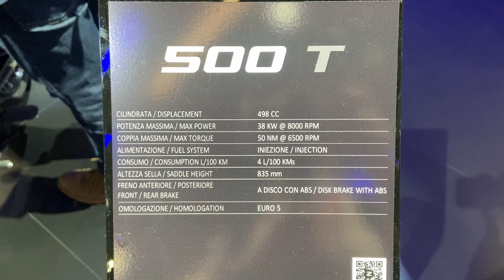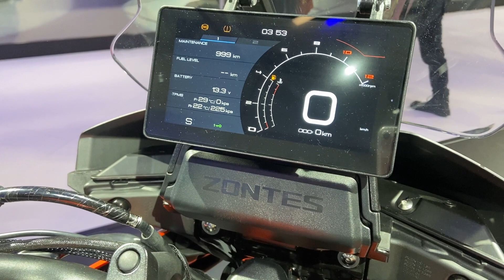Zontes 500 T (2024) Walkaround - EICMA 2023